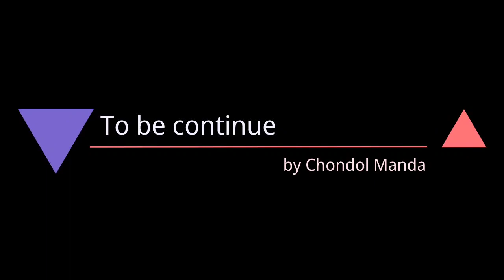Chondol Manda Comedy, katta me•apachi agana, Episode 1] Jenden Manda Garozeetvresu